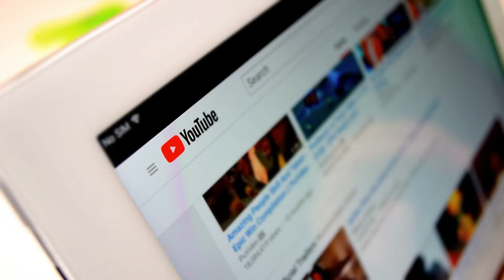If You Hate Being Overweight, This Video is For You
Use This Form For Me to Contact You & Help You Get Your Dream Body

Chapters:
0:00 - Intro
0:39 - Tucker's Story
0:57 - Warped Fitness Standards
2:03 - Time Frames
4:06 - Toxic Mindset?
5:25 - So What?
8:26 - Motivation vs Inputs